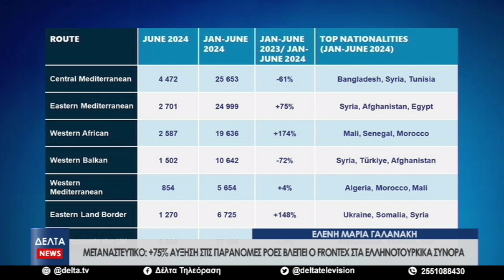+75% αύξηση στις παράνομες ροές βλέπει ο Frontex στα Ελληνοτουρκικά σύνορα | 13.07.2024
Μαρία Ελένη Γαλανάκη - Δημοσιογράφος